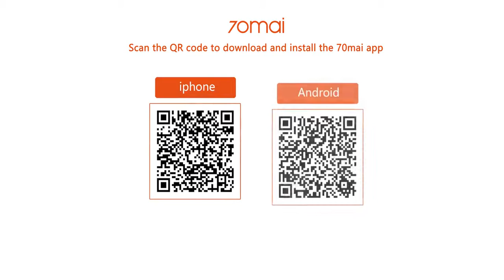Specchietto retrovisore smart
Questo prodotto  70mai della Xiaomi si monta sul retrovisore integrato nella tua auto sullo specchietto già esistende rende la tua auto piu smart e piu sicura doppia fotocamera anteriore e posteriore che registra sempre in automatico, chiedimi consigli sul mio Canale telegram
Solo 7 giorni per riceverlo su AliExpress